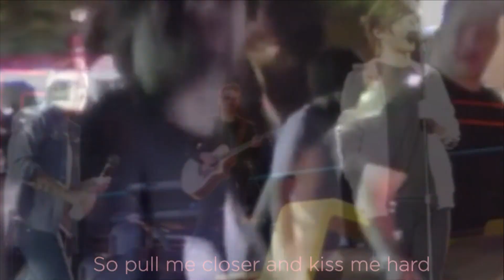LOUIS TOMLINSON - BUBBLEGUM BITCH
Song: Halsey - Marina and the Diamonds - Bubblegum Bitch
SVP13